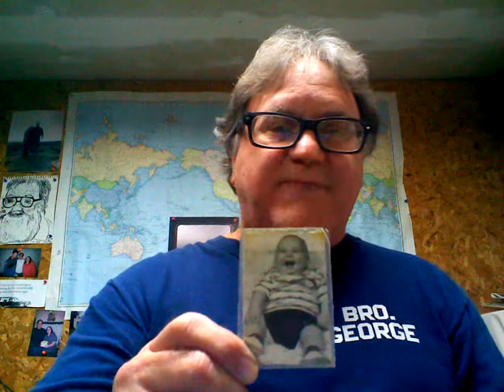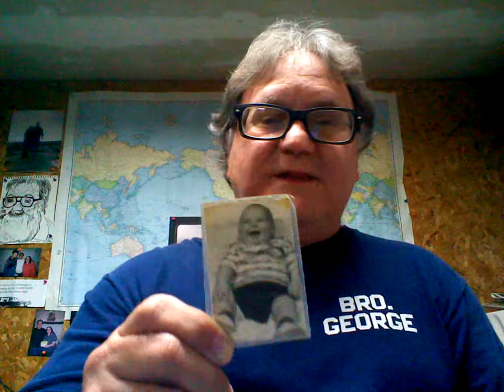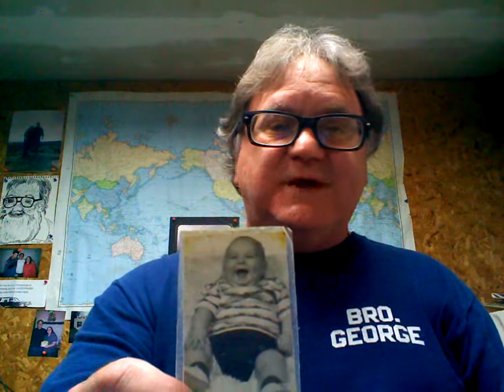Prophecy On Milk-Belly Culley.wmv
Milk-Belly Culley has drank 20,000 gallons of milk in 58 years!